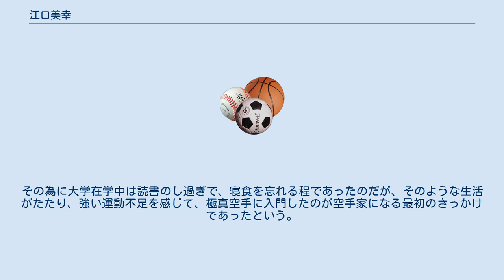江口美幸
江口 美幸（えぐち みゆき、女性、1972年3月28日 - ）は、日本の空手家。
長野県伊那市出身。
極真会館（松井派）・東京城西国分寺支部の指導員。
極真空手弐段。
夫は同支部支部長の江口芳治。
 神奈川大学外国語学部在学中の二十歳の頃に、運動不足解消の為にという理由で、極真会館城西国分寺支部に入門。
三年の稽古の後に茶帯を取得。
その後、ニューヨークで行われた極真会館主催の全世界女子空手道選手権大会（1996年度）において、初戦にてボロ負けする。
その結果、自分が弱い人間であるという事を自覚し、「強くなりたい」という思いを強烈に抱き、本格的に空手家としての道を歩んでいくようになる。
そして、第3回女子全世界空手道選手権大会にて、ポーランドのエワ・パウリコスカ選手を倒し、悲願の優勝を果たした。
 「本の虫」と自称する程の読書好き。
大学を神奈川大学に選んだのも、図書館の規模が際立って大きいからというのが理由だと言う。
その為に大学在学中は読書のし過ぎで、寝食を忘れる程であったのだが、そのような生活がたたり、強い運動不足を感じて、極真空手に入門したのが空手家になる最初のきっかけであったという。